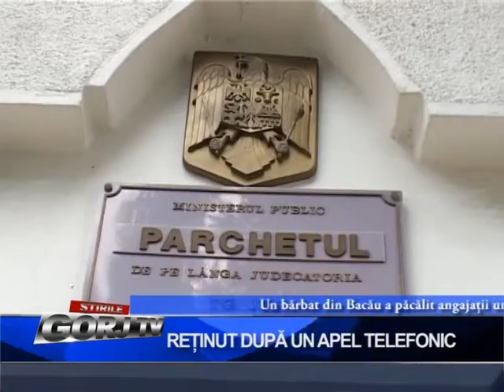retinut dupa un apel telefonic